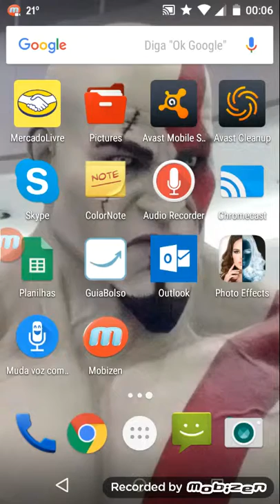mobizen 20151101 000605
Game Star Wars ...o único para celular que gostei...e nesse sou bom...tem pra ninguém!!!